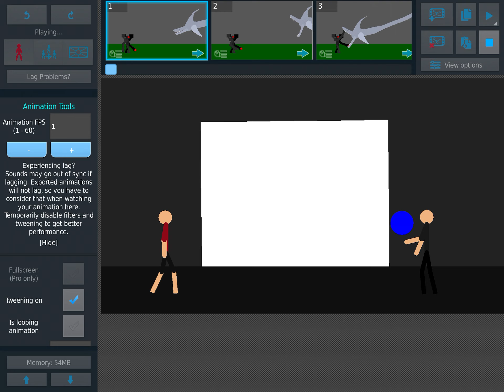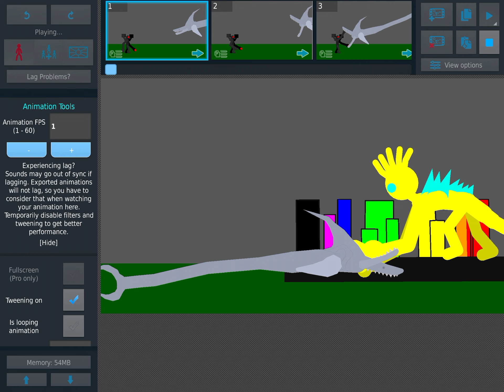Titanus jakezilla vs aircraft shark (sticknodes animation) jake titans vs Trevor Henderson giants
Can the new jake godzilla titan takes on the aircraft shark from Trevor Henderson?